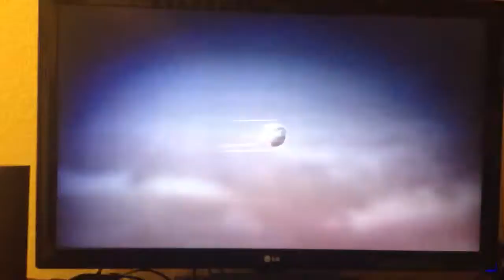MLB Tonight presentation... Insanely good!